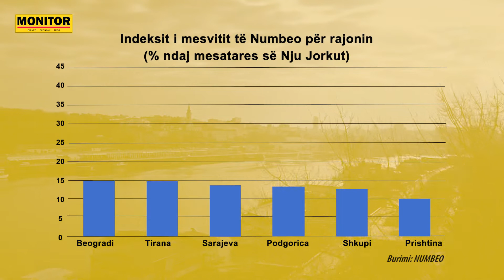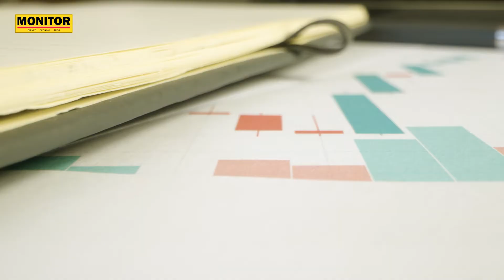NëFokus Përmbledhja e lajmeve kryesore - 13 Korrik 2022